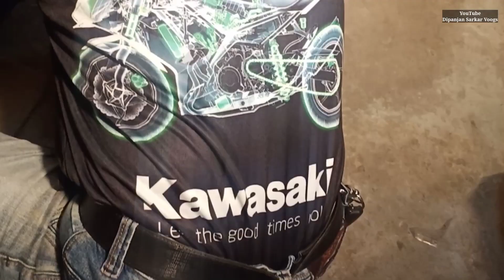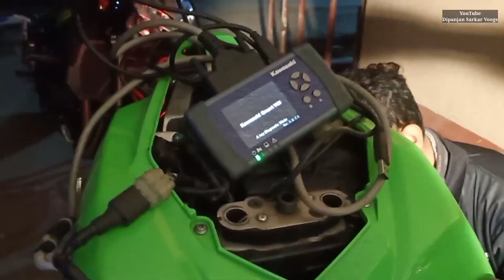That's A Loud Fire Flaming Kawasaki Z900🔥Full System Exhaust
I am more active on the following account

Song: INOSSI - Longing (Vlog non copyright music)

Song:LiQWYD Winter (Vlog non copyright music)